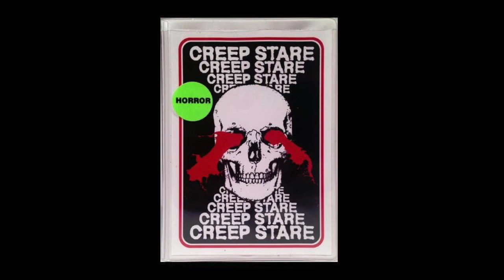Creep Stare - Demo CS (Full EP)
Put out by Blackout Rage in 2016.

0:00 Cop Problem
1:10 Said And Done
1:43 Bled Dry
2:33 Pure Hate (Poison Idea cover)

All videos on my channel are direct rips from my personal copy (vinyl, tape, CD, etc.) and may occasionally have pops/crackles/etc. I try my best to edit these out in Audacity, but keep in mind that some may still slip by.